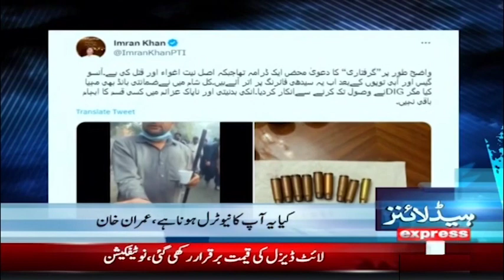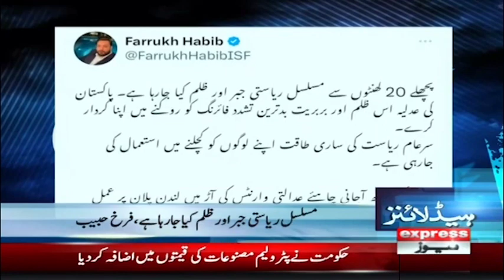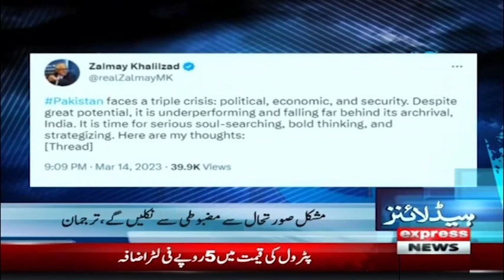Maryam Nawaz will contest and win elections - News Headlines 2 AM | Express News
Maryam Nawaz will contest and win elections - News Headlines 2 AM | Express News | 16 March 2023